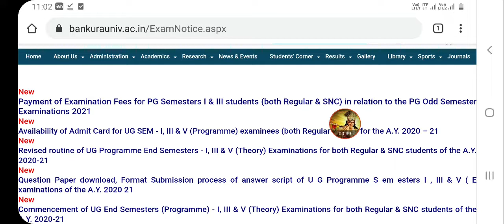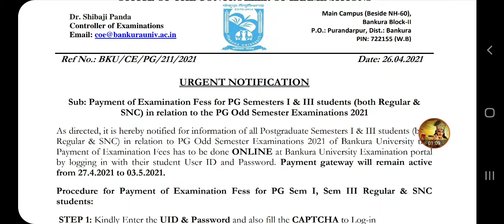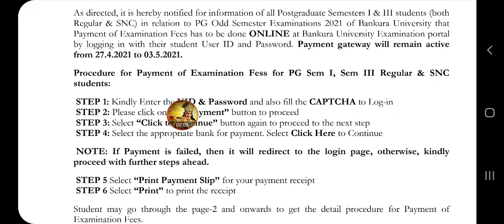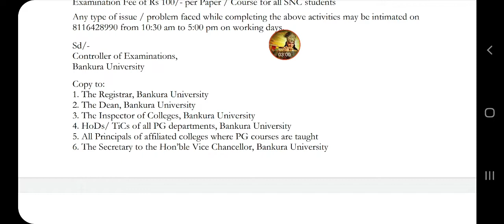Bankura University PG Sem-I & III Examination Fees Payment Related Notice....